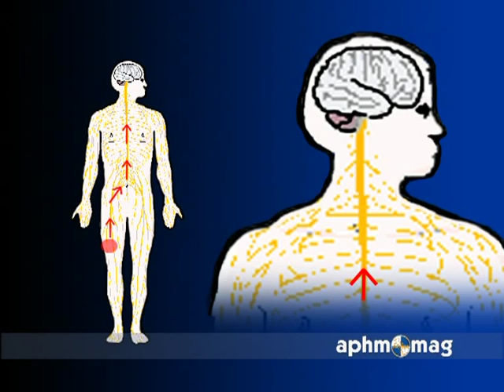La douleur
Reportage sur la définition et l'évaluation de la douleur. Avec le Pr Jean-Claude PÉRAGUT et le Dr Philippe ROUSSEL (Hôpital de la Timone, Marseille). Octobre 2007